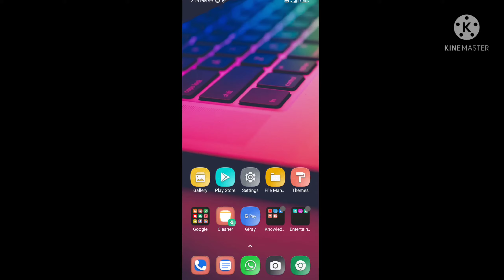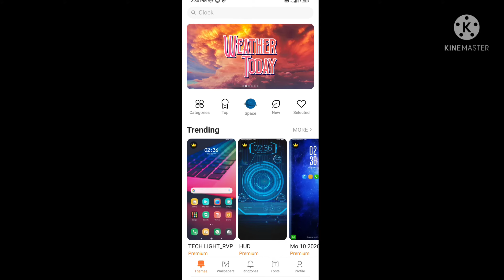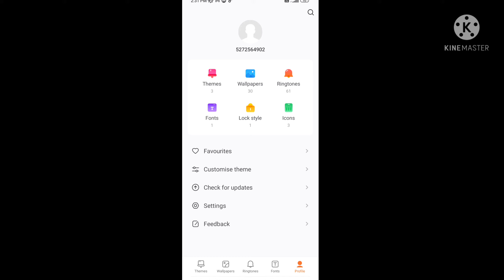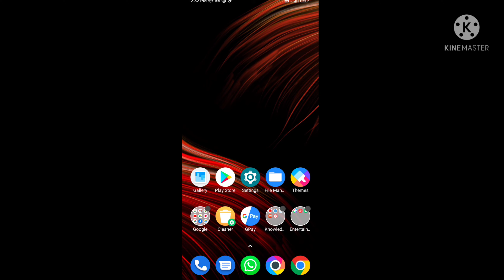how to deIete theme in poco x3